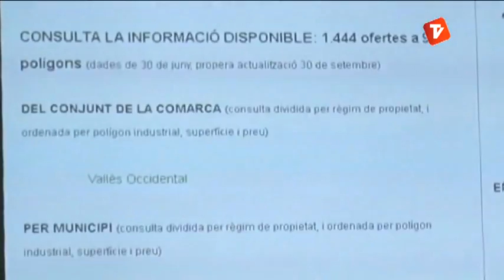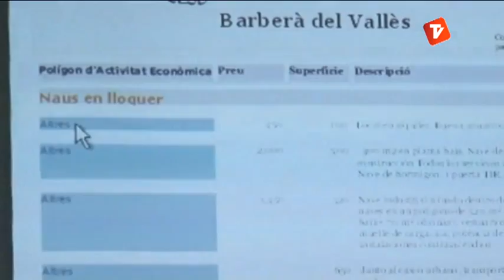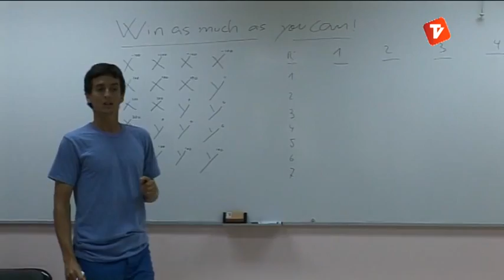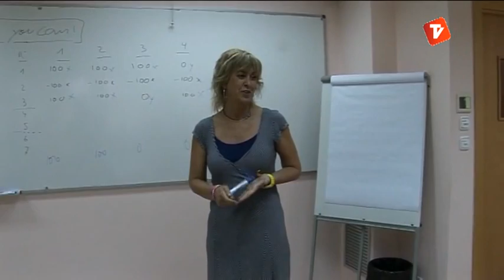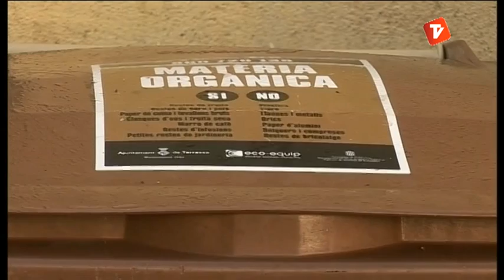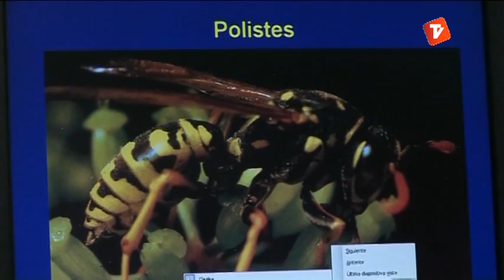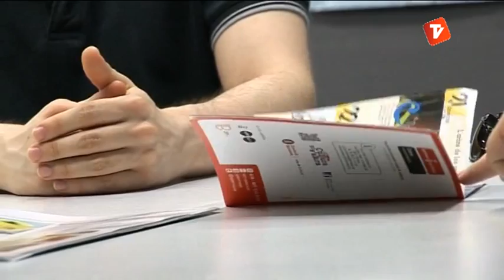Notícies Vespre 11-07-2013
Notícies vespre de Canal Terrassa Vallès d'aquest dijous 10 de juliol de 2013, presentat per Òscar Pericas.